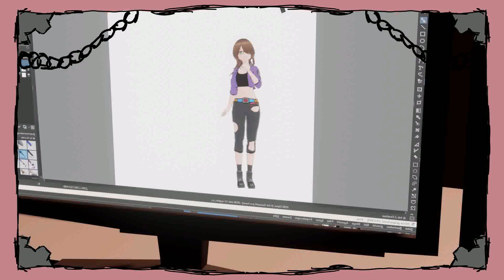Animation: A miniature illusion